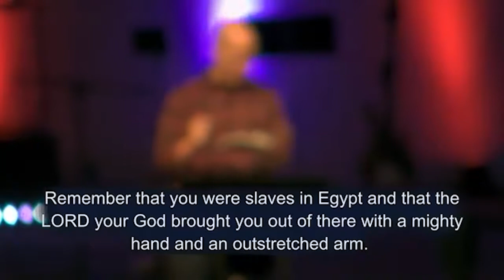Core Practices: Sabbath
Sabbath: setting aside a day each week to intentionally rest, contemplate, and delight in God.

In this message, we walk through what the Scriptures say about Sabbath. We see what Sabbath rhythms can look like in our lives and find freedom to enjoy it as a gift from God.